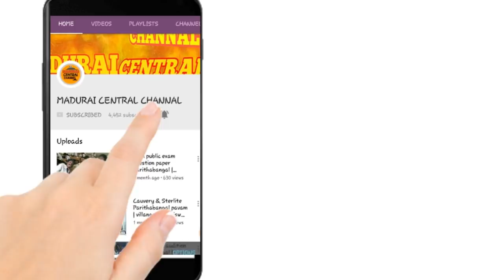The uniform of government school new uniform different colur 2018| Madurai central channal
for advertisement in our channal

1to 5 th Aqua green shirt
bottle green half pants

6to 8th Fawn shirt
maroon pants

9and 10th Tn pink checks shirt
light grey full pants

11th&12th Tn Navy blue checks shirt
Navy blue full pants